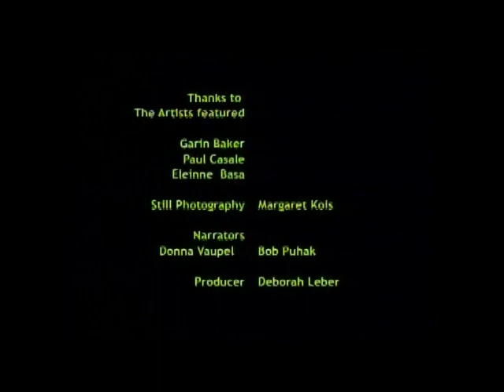"Paint the Town" Cranford, NJ Plein Air Event and Sale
Visit over 30 artists painting locations throughout Cranford during this 4 day event. See award winning artists from around the country.
Over 150 paintings will be on view and for sale at the Saturday Presale Party and Sunday Finale!